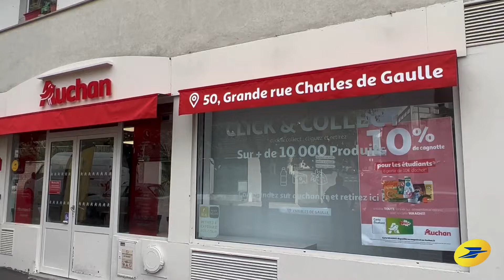Le Relais-Poste Auchan Click & Collect de Nogent-sur-Marne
Fruit d’un partenariat avec l’enseigne Auchan, le Relais-Poste permet d’accéder à l’essentiel des services de la Poste (dépôt de courriers (simples ou recommandés), achat de Prêt-à-Poster, emballages Colissimo, achat de timbres, affranchissement des lettres et colis) et de découvrir le service Click & Collect d'Auchan.

Le Relais-Poste est accessible tous les jours sauf le dimanche de 10h à 21h.

50 Grande Rue Charles de Gaulle
Auchan Drive